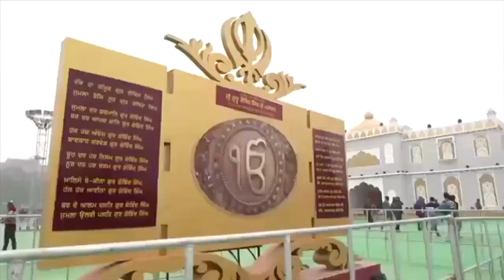Ancient heritage of Bihar- Bihar Tourism